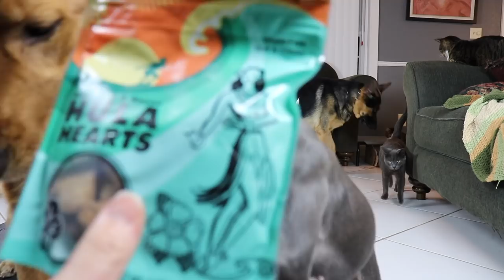Boston Terrier Dog WONT SHARE | Barkbox March 2019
Better late than never, March barkbox is here! Dexter the boston terrier hates sharing toys... whats new? Hope you guys enjoyed!